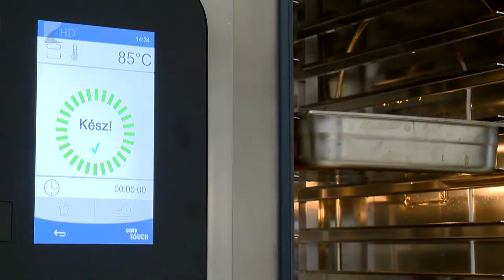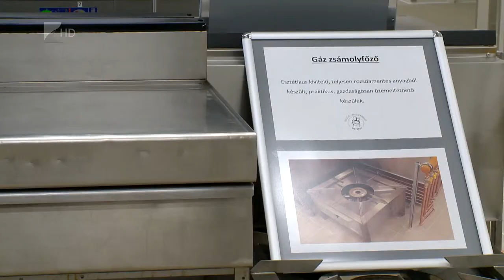35 perc / Felső-Szabolcsi Kórház - Kölcsey Tv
Többirányú fejlesztések az intézményben. A Felső-Szabolcsi Kórház folyamatosan arra törekszik, hogy a betegellátáshoz szükséges feltételrendszert biztosítani tudja. A jelenleg megvalósuló kórház-konszolidációs programon belül három terület fejlesztését tudják megoldani. A cél a betegek magasabb színvonalú ellátásának biztosítása egy energiatudatos intézményben.